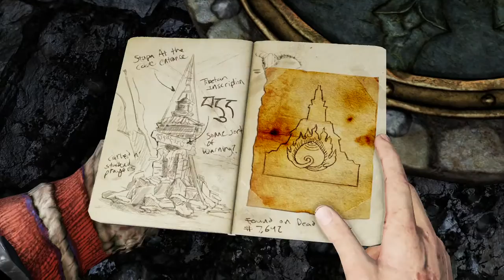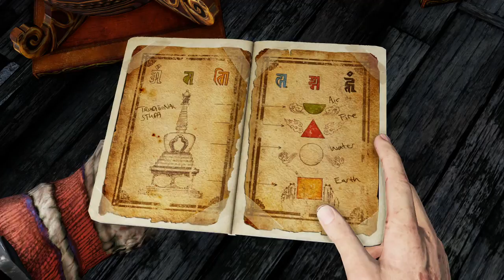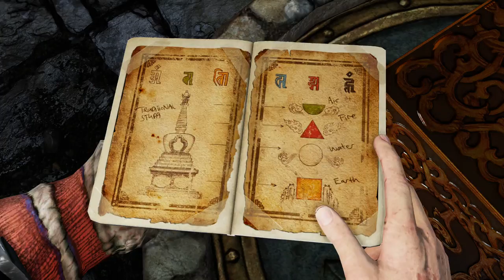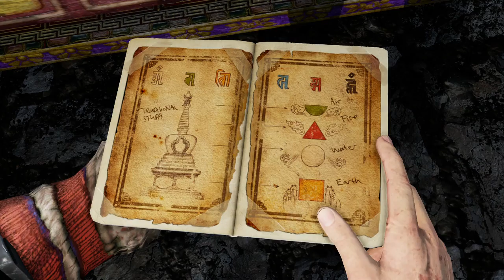UNCHARTED 2 : Among Thieves Remastered Let'splay | Chapter 10 : Road To Shambhala Revealed